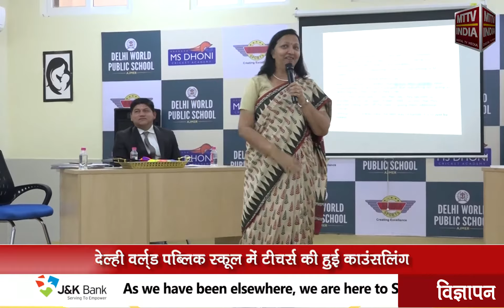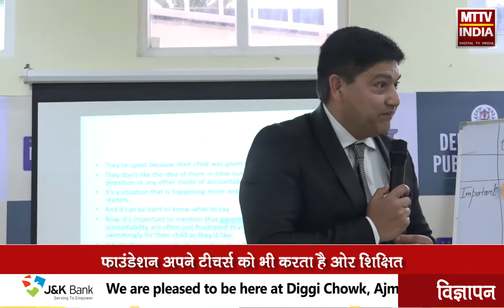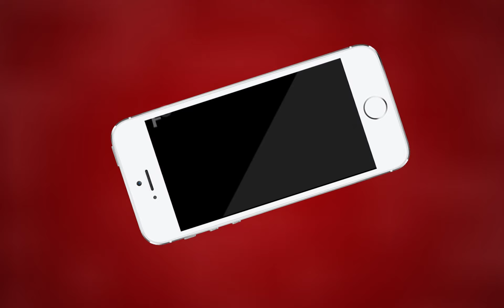AJMER NEWS | देल्ही वर्ल्ड पब्लिक स्कूल में टीचर्स की हुई काउंसलिंग | MTTV INDIA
देल्ही वर्ल्ड पब्लिक स्कूल में टीचर्स की हुई काउंसलिंग

फाउंडेशन की काउंसलर ने टीचर्स को किया ट्रेंड

फाउंडेशन अपने टीचर्स को भी करता है ओर शिक्षित

दो दिवसीय ट्रेनिंग में बच्चो को बेहतरीन शिक्षा देने की दी गई ट्रेनिंग